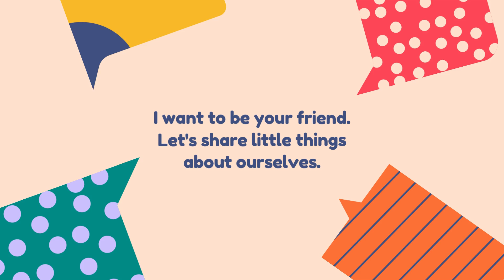all about me | my introduction | who i am